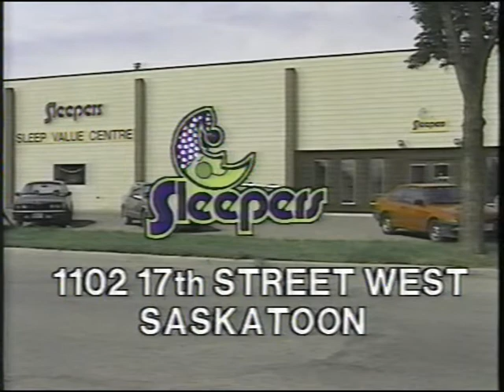Sleepers commercial 2 1991, Prod, Anthony Towstego.mpg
Sleepers commercial 2, Marjorie in back yard..."Sleepers". Producer, Director, writer, Anthony Towstego, 1991 In the 80's and early 90's Anthony produced commercials for numerous furniture and bedding companies, Acme Furniture, Buy Rite Furniture, Uncle Eds Furniture, Furniture 2000, Sleepers, Universal Furniture to name a few.